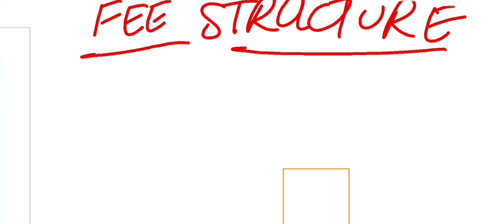Jkbopee Bsc 2024 | Fee Structure for all govt. Semi govt and private colleges. |jkbopeebscnursing .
jkbopee Bsc nursing 2024 | Fee Structure for all govt. semi govt and private colleges.